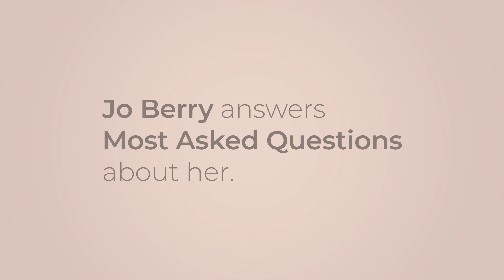Little Princess: Jo Berry answers the most asked questions about her | Online Exclusive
Ano nga ba ang height ng 27-year-old actress na si Jo Berry? At sino ang pinakasikat na celebrity sa kanyang contacts? Alamin 'yan sa online exclusive video na ito!